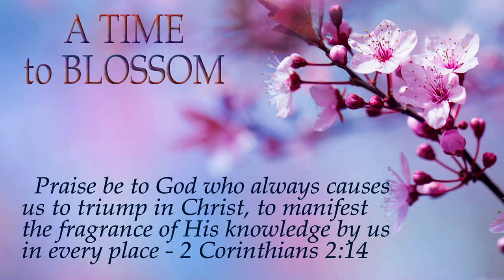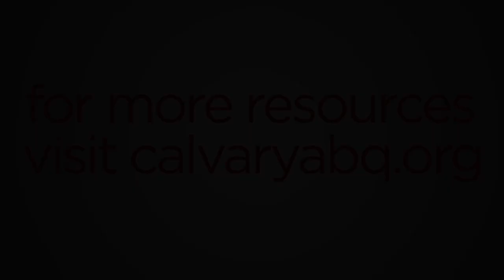Cultivating a Christian Worldview - Romans 10:9-11 - Brian Nixon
What we think informs and influences what we do. A Christian worldview is faith in Jesus and faith that seeks to understand what God has created. In this message, Brian Nixon teaches that in order to cultivate a Christian worldview, we must be saved, be continuously sanctified, and study God's Word.

This teaching is from our Guest Speaker series at Calvary Albuquerque.